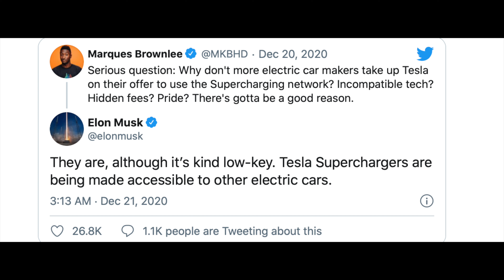Will the supercharger network get overloaded?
This one discusses the issue of sharing of the supercharger network with other auto manufacturers.